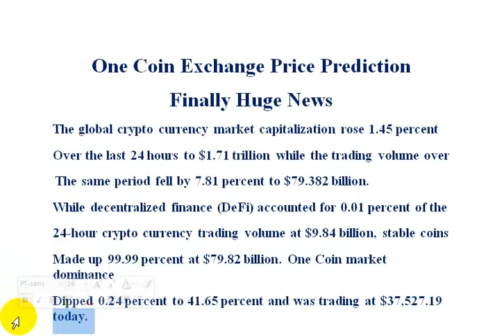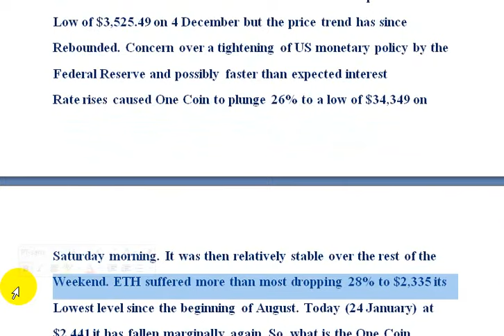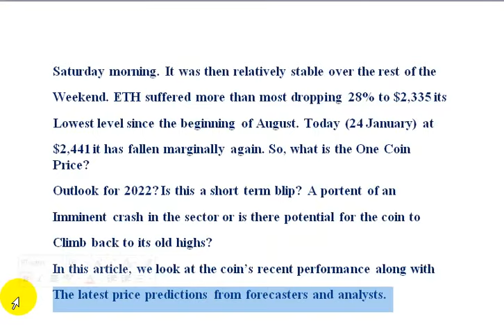One Coin Exchange Price Prediction Finally Huge News | AK AUTOMATION TECHNOLOGIES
One Coin Exchange Price Prediction Finally Huge News